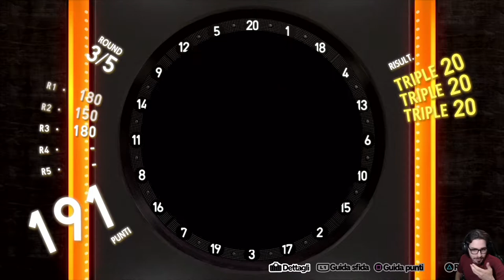Persona 5 Royal [Merciless NG+] - EP 70 - Passatempi